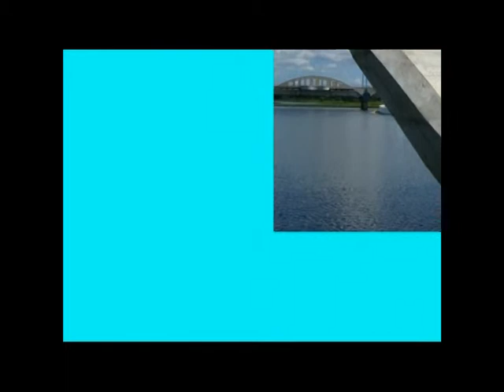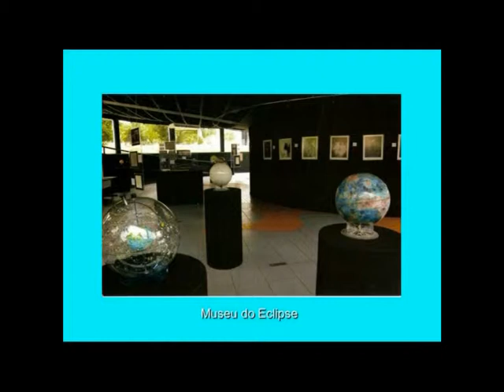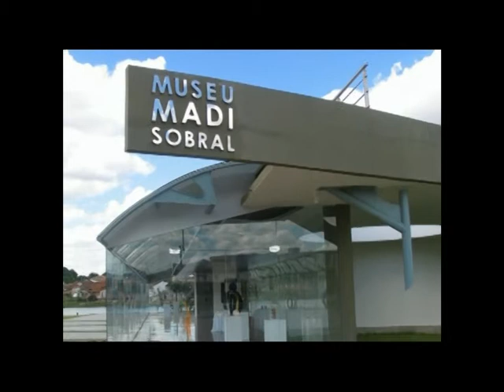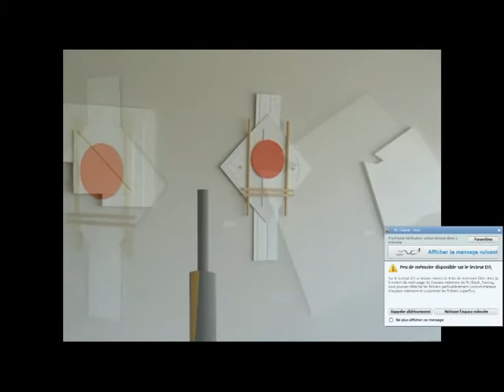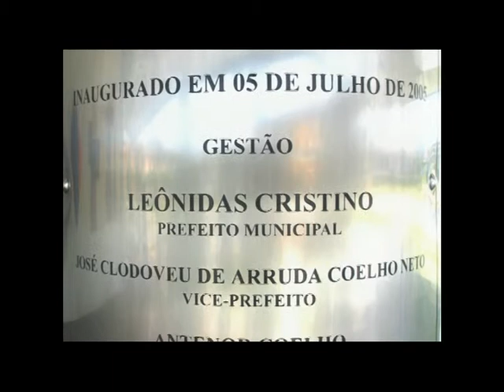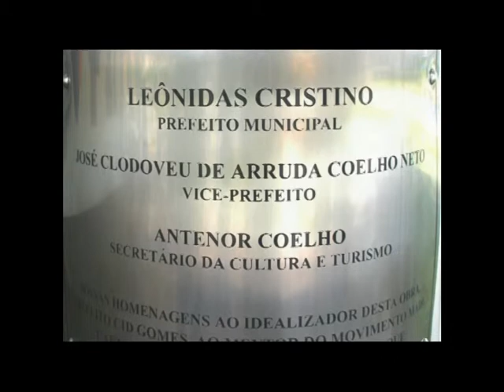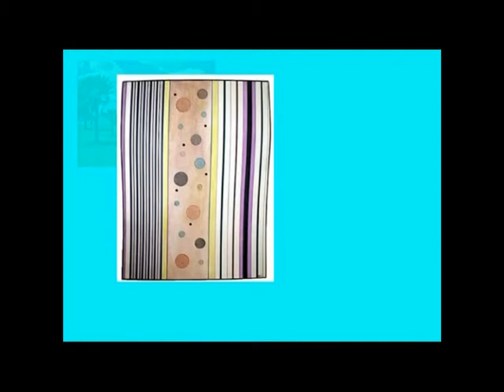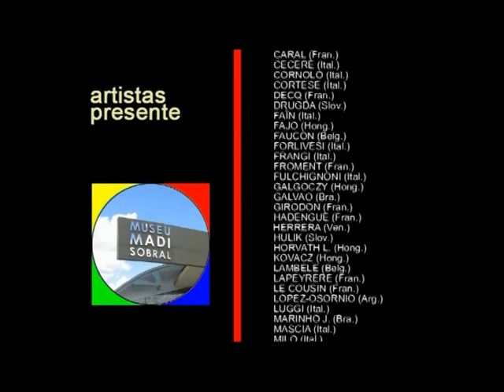Museu MADI Sobral (Brazil) (2005)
Museu MADI (2005) - Carmelo Arden Quin